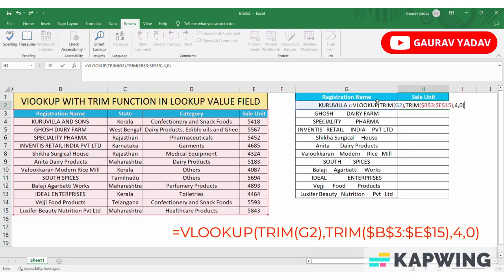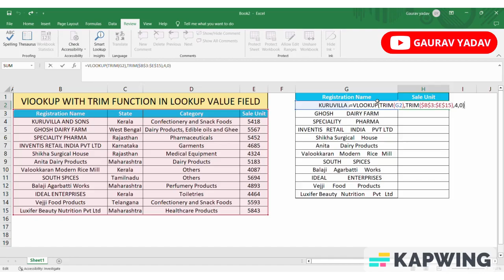VLOOKUP With TRIM Function || Gaurav Yadav